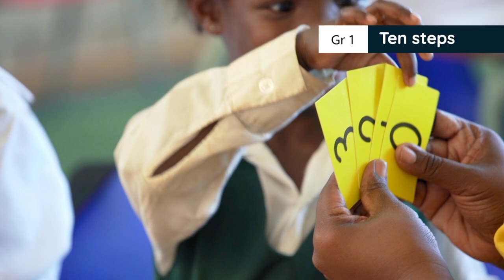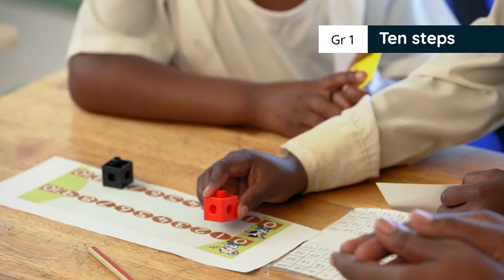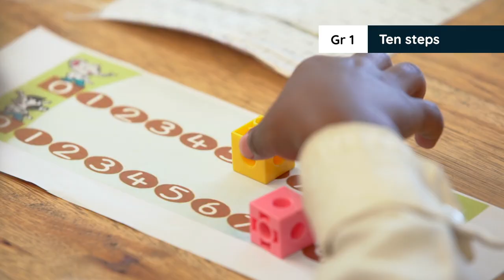1.28.4 Concept Development Week 9 Day 4: Ten steps